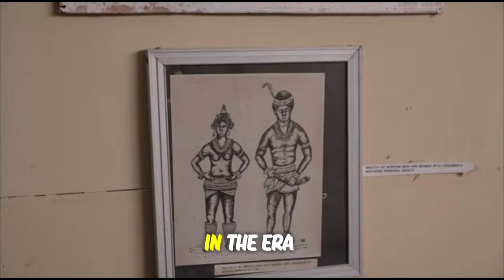The World’s Shortest War That Ended in 38 Minutes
The world's shortest recorded war is the Anglo-Zanzibar War, which lasted between 38 and 45 minutes. The immediate cause of the war was the death of the pro-British Sultan Hamad bin Thuwaini on 25 August 1896 and the subsequent succession of Sultan Khalid bin Barghash. The British authorities preferred a different candidate, which led to a standoff that culminated in a brief and one-sided naval bombardment. This conflict is notable for its brevity in the annals of military history. If you're interested in more details, you can find additional information on the Anglo-Zanzibar War Wikipedia page.